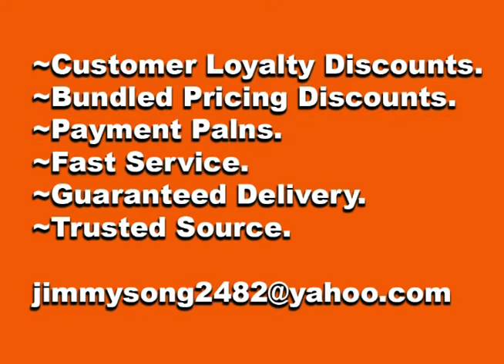NEW Teeka's Trillion Dollar Pre IPO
NEWEST RELEASe from:
Teeka's “3rd Trillion-Dollar Trade.”
SPECIAL REPORTS

Special Reports available

Teeka's 7/8/21 TRILLION Dollar Trade
Reports Available NOW

Palm Beach “3rd Trillion-Dollar Trade.”

Palm Beach TRILLION Dollar Trade

Teeka Tiwari’s Third Trillion-Dollar Trade.

TEEKA TIWARI'S 3rd
TRILLION-DOLLAR TRADES

Teeka Tiwari’s 3rd Trillion $$$ Trade

Blockchain’s $11.3 Trillion Revolution

TrillionDollarTrade.com
8 pm EST, 5pm PST

Palm Beach Special Opportunities

Delphi Digital  Reports
Global Macro Investor
SharkCIA Reports
SIMETRI Reports
and many more available.